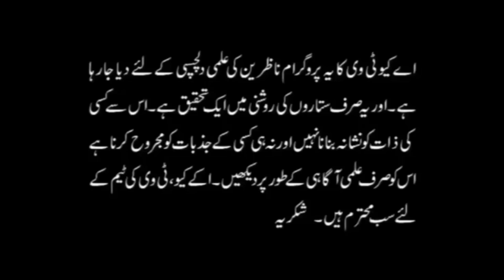Rizq ki tangi khatam Jis ka Zikr Quran Me hai | Marjan ( coral ) Gemstone Benefits | AQ TV